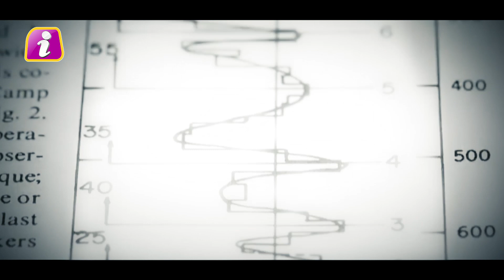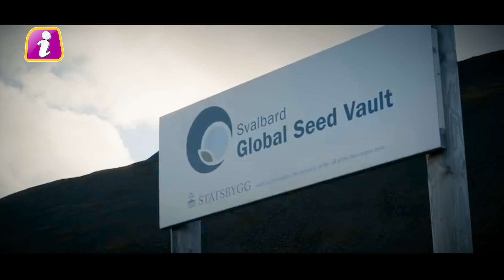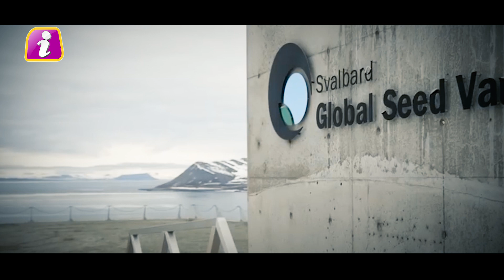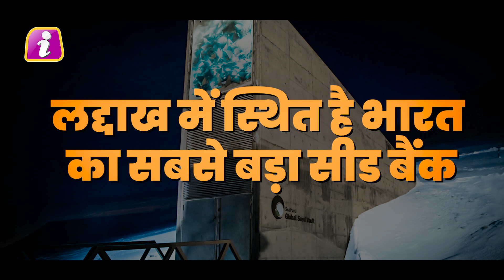जब धरती पर हो जाएगा सब कुछ तबाह, तब भी जिंदा रहेगा वैज्ञानिकों का ये बैंक, लेकिन कैसे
Svalbard seed vault, seed vault, doomsday vault, Vault, seeds, svalbard, climate change

This video has been made on demand of Mr. @AbhiMaurya, an active viewer of Indilinks News.